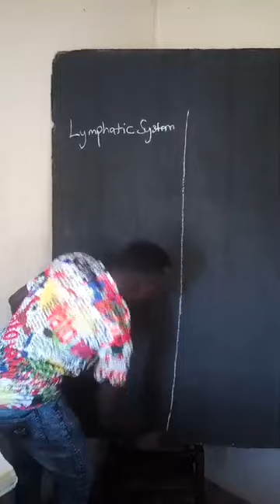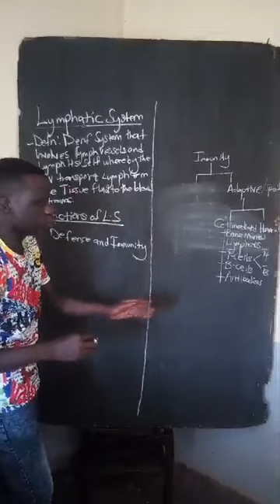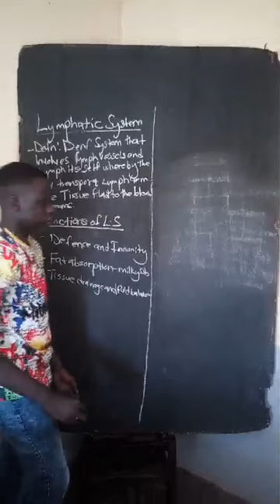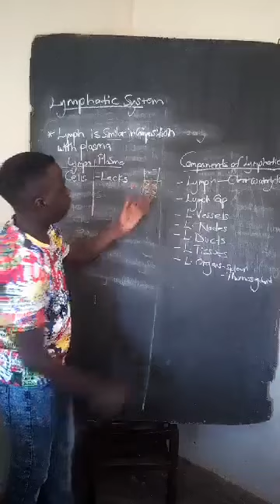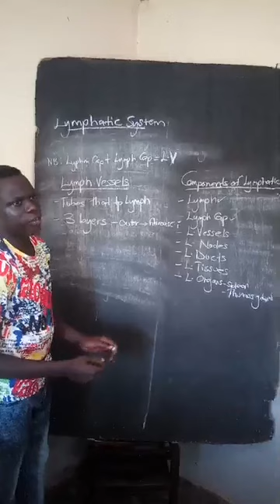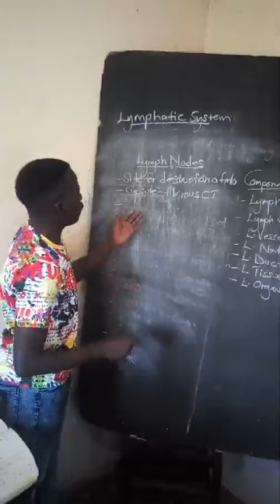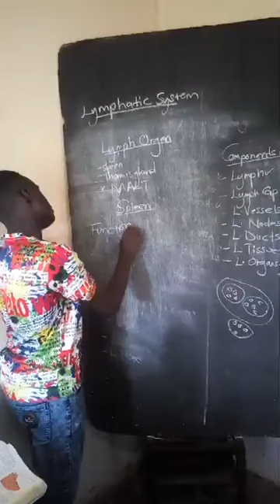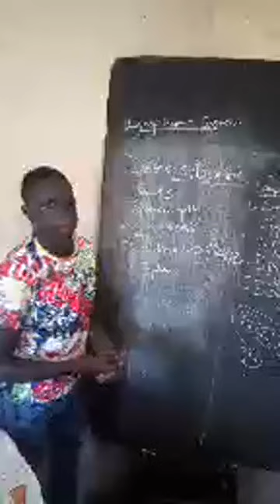Lymphatic system .Explained ?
lymphatic systemsystem of a downimmune systemlymphatic system anatomy and physiology in hindiLymphatic system anatomy and physiologyLymphatic system functionlymph nodes

Lymphatic system organs#lymphatic system definition#lymphatic system animation#what is the lymphatic system#lymphatic and immune system#lymphatic system in hindi#functions of lymphatic system